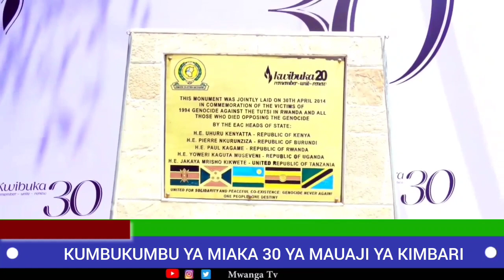FULL HISTORY. MAUAJI YA KIMBARI RWANDA